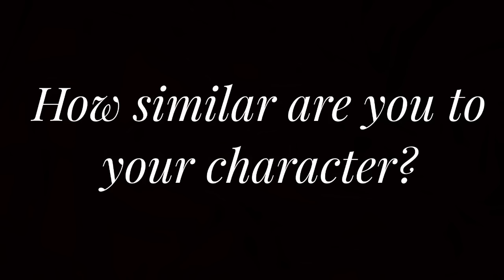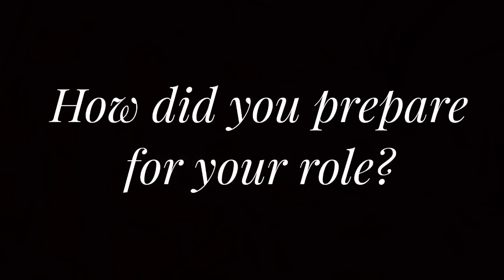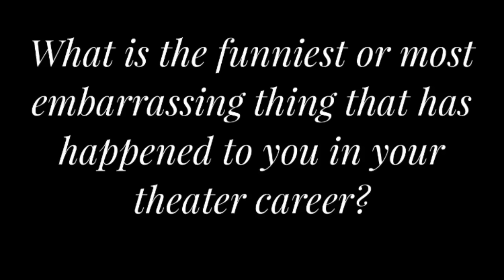Behind "The Secret Garden" Episode 3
Hear the actors discuss their characters and a few other interesting stories...
Thank you to Marshall Scott for this fun series!